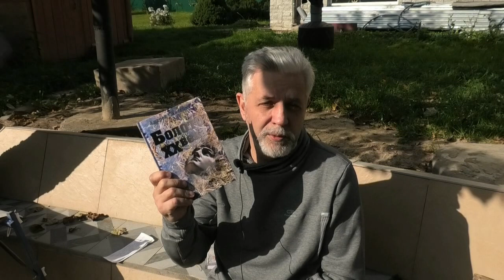Люди из папье-маше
Поддержка проекта:
Карточка Сбербанка - 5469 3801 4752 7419